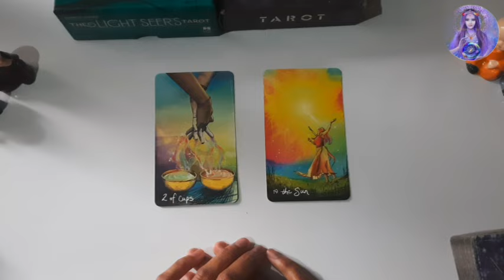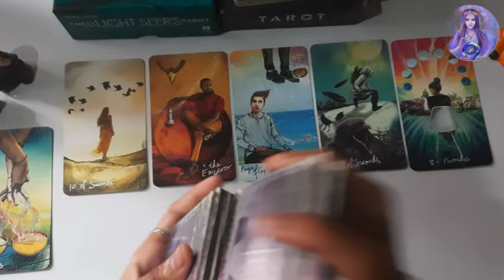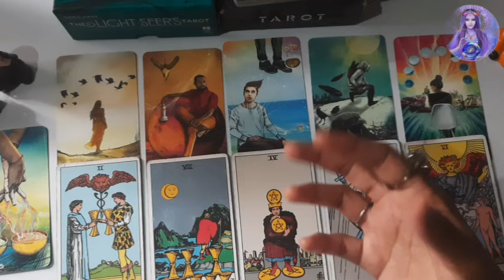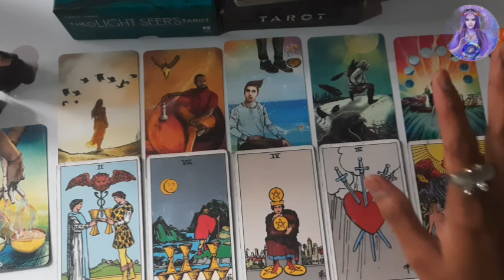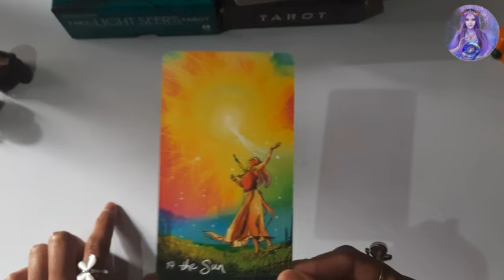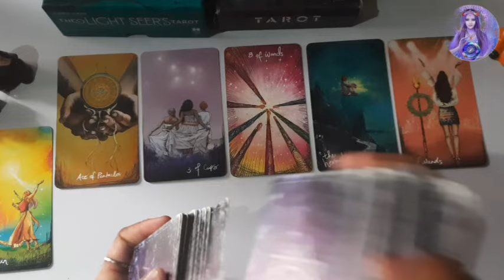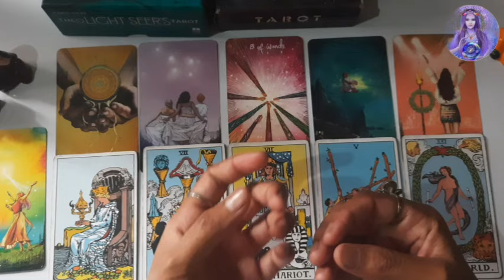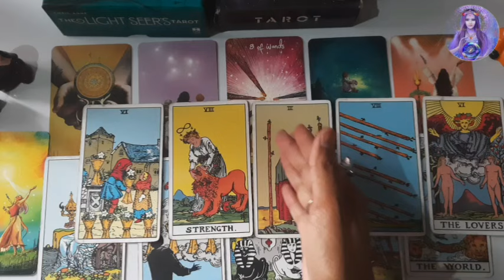|| Singles Apke Liye Kya Aa Raha H || who will you marry tarot card reading in hindi | apka future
|| Singles Apke Liye Kya Aa Raha H || who will you marry tarot card reading in hindi | apka future spouse tarot | apke crush ki current feelings tarot card reading | apki shaddi kisse hogi pick a card reading hindi | apka future spouse aapse kya Karen | apka future husband kaise hoga